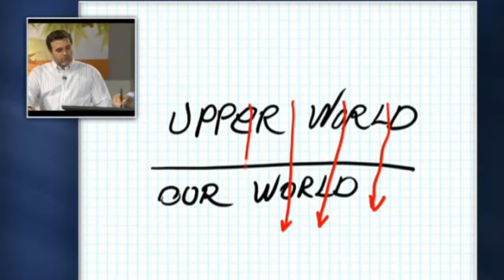Was ist Kabbala?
Alle Kabbalisten der vergangenen Jahrhunderte erklärten einstimmig und bei vielen Gelegenheiten, dass die Kabbalah offen für alle sei. Sie sagten darüber hinaus, dass sie ein wichtiges Werkzeug zur Lösung der zunehmenden globalen Krisen sei, die seit Langem vorausgesagt wurden und mittlerweile tatsächlich eingetroffen sind..